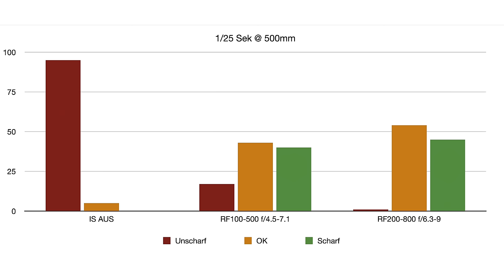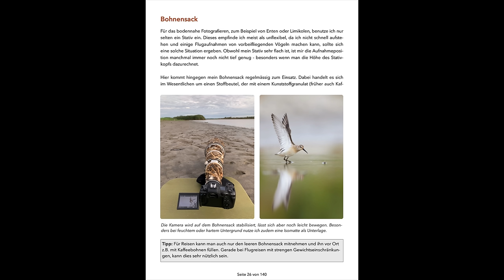RF200-800 oder RF100-500 + 1.4? Was ist die bessere Wahl für DICH? Kaufempfehlung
Das RF 200-800mm f/6.3-9 bietet mehr Brennweite und lässt sich besser mit Konverter kombinieren, doch das RF 100-500mm f/4.5-7.1 ist deutlich leichter, flexibler und hat eine bessere Lichtstärke. Welches ist für die Tierfotografie und Vogelfotografie die bessere Wahl? Ich habe beide Objektive ausführlich getestet und möchte dir bei der Kaufentscheidung helfen.

Möchtest zu besseren Vogelfotos kommen?